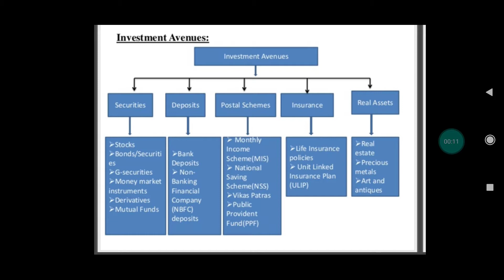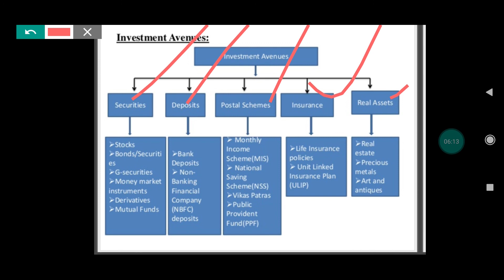Investment Avenues#InvestmentManagement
In this vedeo I explained various investment avenues